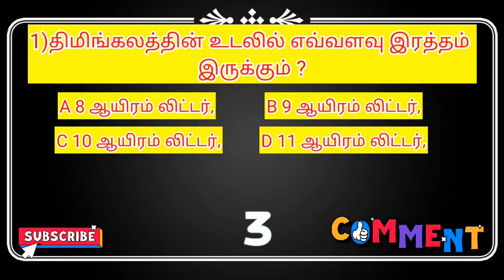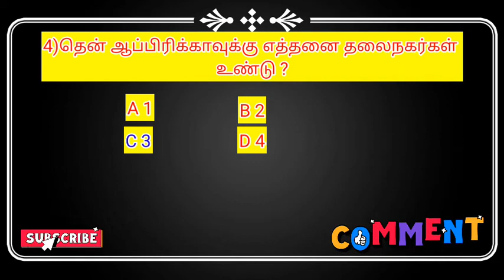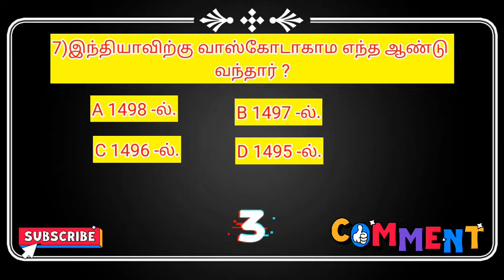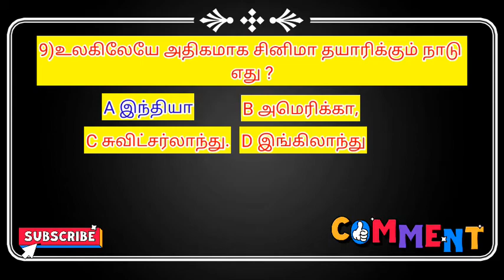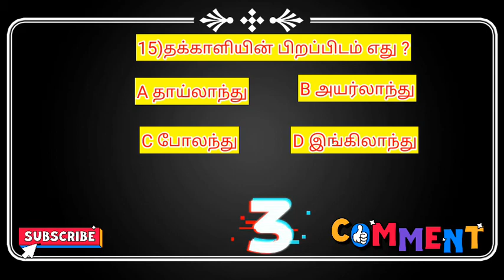pothu arivu kelvi pathil in tamil